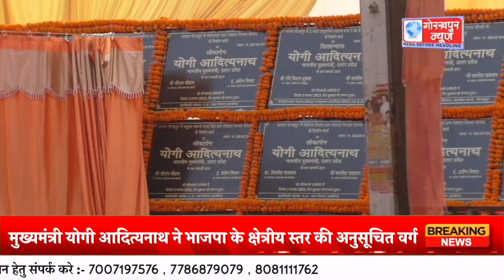मुख्यमंत्री योगी आदित्यनाथ ने भाजपा के क्षेत्रीय स्तर की अनुसूचित वर्ग सम्मेलन में 271 करोड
मुख्यमंत्री योगी आदित्यनाथ ने भाजपा के क्षेत्रीय स्तर की अनुसूचित वर्ग सम्मेलन में 271 करोड रुपए के 140 विकास परियोजनाओ का किया लोकार्पण व शिलान्यास,कहा भाजपा बाबा साहब के सपनो को कर रही साकार, अनुसूचित जाति के लोगो को मिल रहा है योजनाओ का लाभ